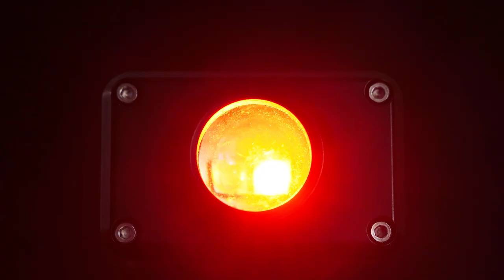H10 Head Torch | The Head Torch Evolution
We have spent some time developing the almost perfect Headtorch. Its features are incredible and it is very versatile.

Easy Operation:
Two button operation. ✔
Dimmable. ✔
Works always in wireless mode. ✔

Product interaction:
The bite alarms will switch the headtorch. ✔
Smart Band can switch on/off the headtorch. ✔

More features:
Improved battery life, boost mode and advanced ergonomics. ✔
Zoom, waterproof and magnetic. ✔
Super bright red light and UV light. ✔

Remember: Only red light keeps your natural night vision.

Bivvy Light transformation✔